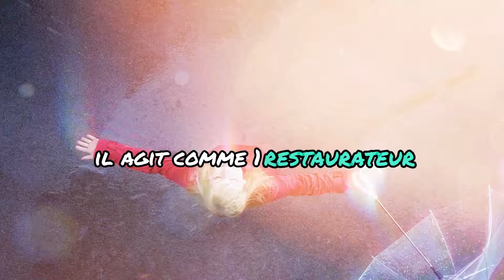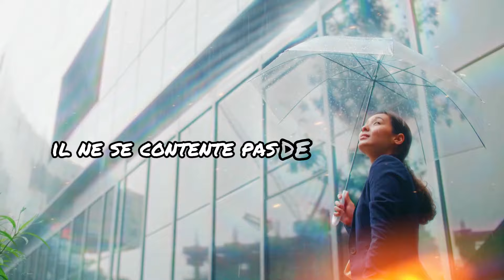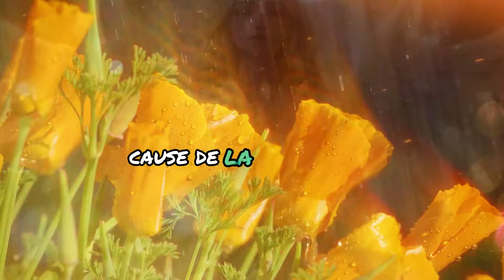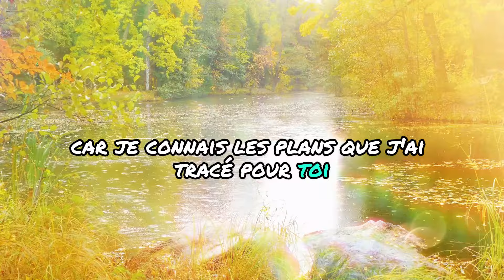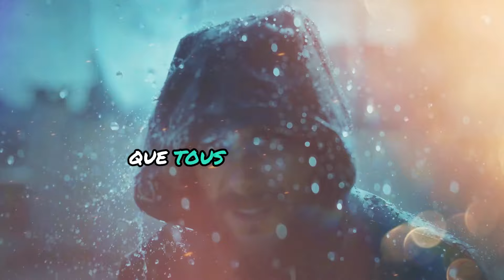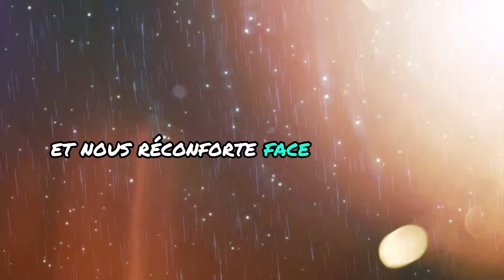🔴MESSAGE DES ANGES: "ELLE VEUT SE DÉBARRASSER DE TOI !! ELLE VEUT ÇA MAINTENANT..."